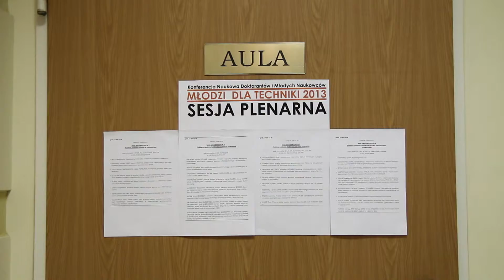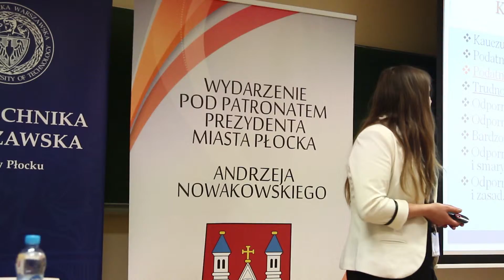Konferencja Naukowa Młodzi dla Techniki 2013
Spot z Konferencji Młodzi dla Techniki 2013